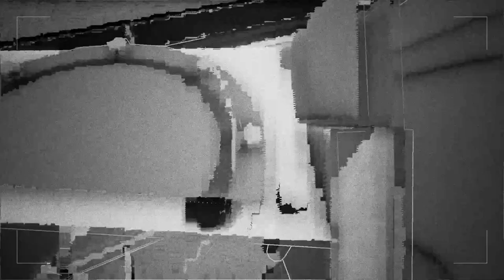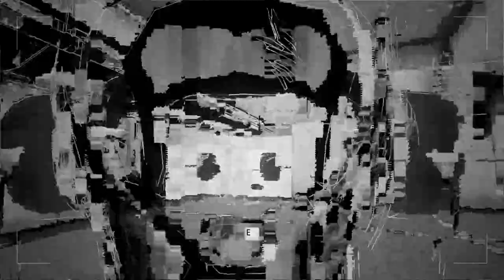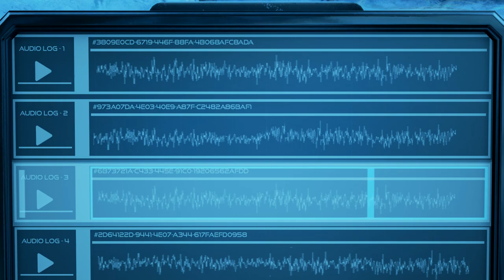The Turing Test Playthrough [Stream] - Part 5 -The Turing Test Gameplay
Full Turing Test playthrough, a first person puzzle game. Gameplay consists of solving various "circuit" and physics style puzzles.

The Turing Test is a challenging first-person puzzle game set on Jupiter’s moon, Europa. You are Ava Turing, an engineer for the International Space Agency (ISA) sent to discover the cause behind the disappearance of the ground crew stationed there.

Upon arrival a series of puzzles awaits you – tests which, according to the station’s AI, Tom, can only be solved by a human. These puzzles have apparently been set by the missing ground crew – but why have they created them and what are they hiding from?

In an evolving story based on mankind’s instinctual need to explore, protect and survive, you’ll delve deeper into Europa’s ice crusted-core and discover that the lines between man and machine begin to blur. Armed with the Energy Manipulation Tool (EMT), solve puzzles to open the way forward as you learn the true cost of human morality.

Key Features:
Harness the ability to transfer power between machines using your ‘Energy Manipulation Tool’ providing a unique twist on gameplay mechanics and puzzle logic.
Learn the significance of player control as you switch between multiple perspectives to solve The Turing Test’s most challenging puzzles.
Discover a story with multiple layers of depth and conspiracy; challenging concepts of human morality and giving freedom to players to form theories about the fate of ISA's crew members.